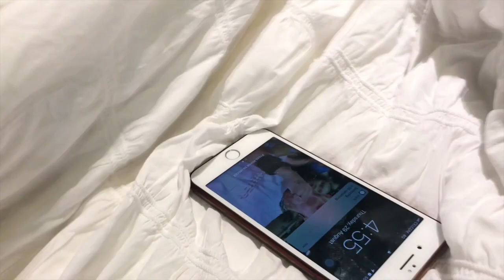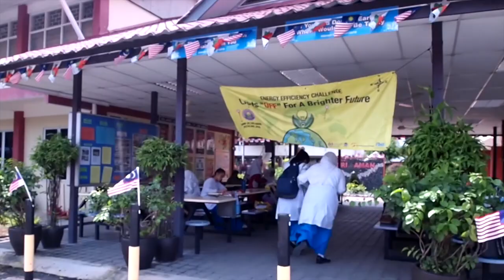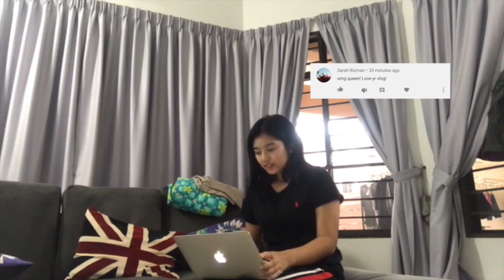Tular EEC2019 048 SMK P SRI AMAN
Kategori Video Paling Tular - EEC2019/048 - SMK (P) SRI AMAN